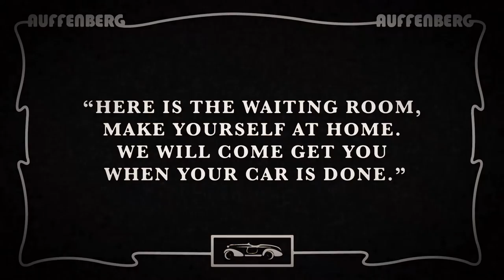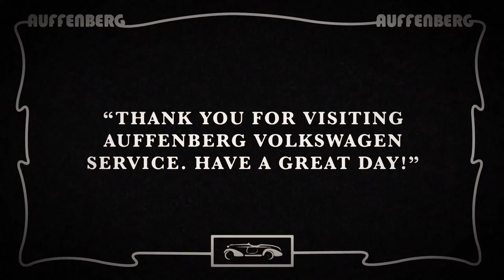Auffenberg Volkswagen Service Silent Film Movie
Ye olde trip to the service department